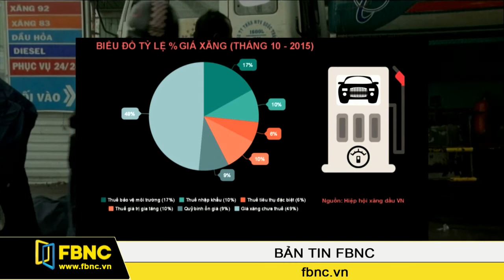FBNC - Xăng ở Việt Nam đang phải đội giá hơn 50% do thuế, phí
Sau thời gian 9 tháng đầu năm 2015, giá xăng dầu nhập khẩu vào Việt Nam đã giảm hơn 38,5 %. Tuy nhiên giá xăng bán lẻ trong nước vẫn chưa có dấu hiệu hạ nhiệt.